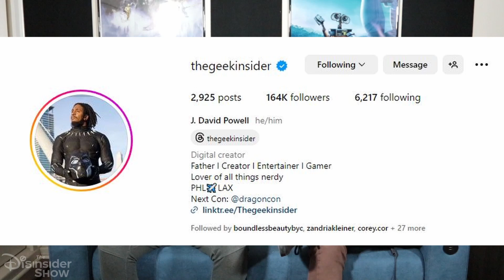Episode 2 - Jonathan Majors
Hello, all you beautiful people!

The Disinsider Show features Founders Skyler Shuler and Derek Cornell as they talk about hot topics, play games, interview friends/colleagues and so much more!

In this week's episode, Derek and Skyler talk about the drama around 'Loki' and 'Ant-Man' actor Jonathan Majors, choosing Disney characters who shouldn't date our sons, and picking our Top 5 favorite Disney Dads. As always, be sure to stick around for an exciting "Rumor of the Week!"

Follow us on X: @derekcorneii and @skylershuler

In 2013 Skyler Shuler wanted to share his knowledge of Disney films and the magic behind the scenes. So he created the Instagram account Disney Film Facts and the page quickly garnered a following. Soon after a Twitter was created, and not long after that DisneyFilmFacts.com was born. The page has been lucky enough to garner a wonderful following of such amazing Disney and movie fans, as well as been sourced in some of the biggest entertainment sites in the world.

Derek is an entertainment journalist and freelance photographer based out of Los Angeles, California. For the last six years, he has been covering everything in cinema and has written for various news outlets, such as The Cinema Insider, That Hashtag Show, and Full Circle Cinema and is now the Head Writer and Co-Editor-in-Chief of The DisInsider.